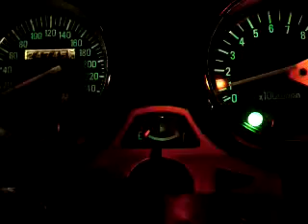ゼファー１１００ ＨＩＤ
ゼファー１１００　ＰＩＡＡのＨＩＤヘッドライト。